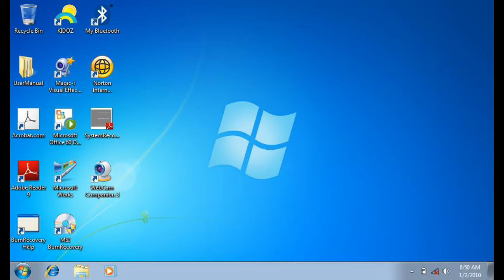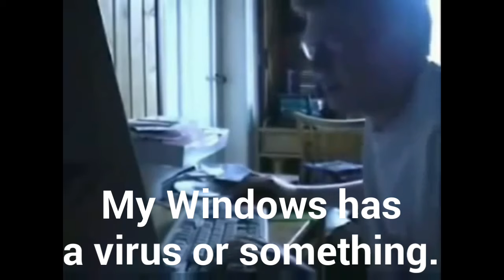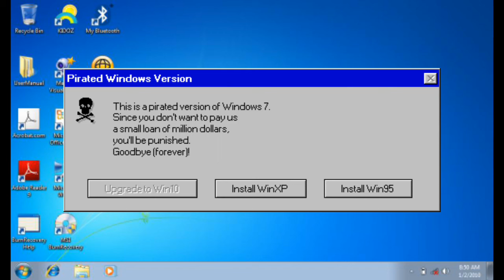[AGK] Leopold loses Windows 7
Leopold, did you downloaded a pirated version of Windows 7? How stupid are you?!?! The video says that actually...